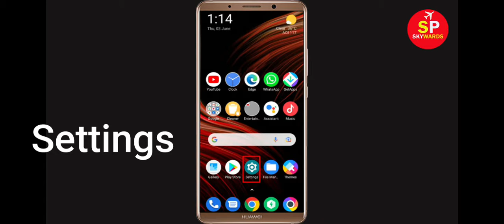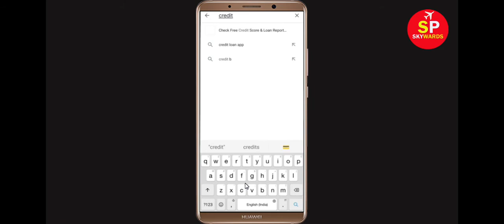How to Fix KreditBee App Black Screen Error Problem in Android & Ios | 100% Solution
Hello Friends, today in this video tutorial i will show you How to Fix KreditBee App Black Screen Error Problem in Android & Ios. If you are facing same problem in your android mobile phone then it will help you a lot.